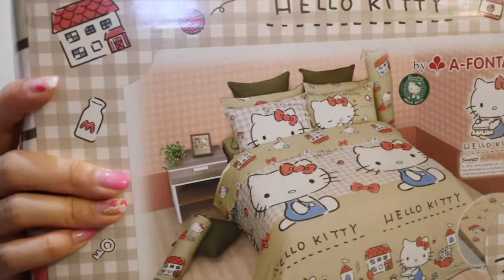Our New Hello Kitty Bedding Set